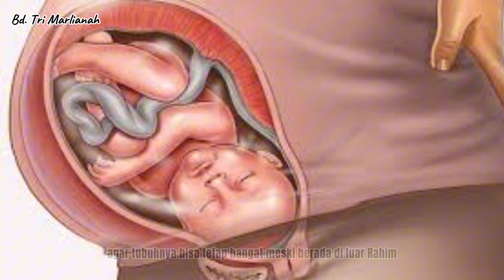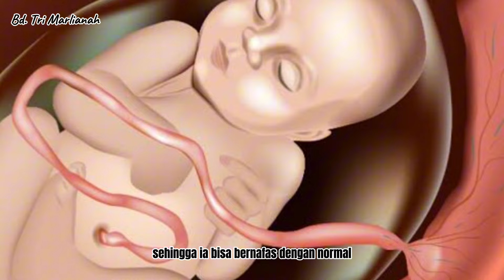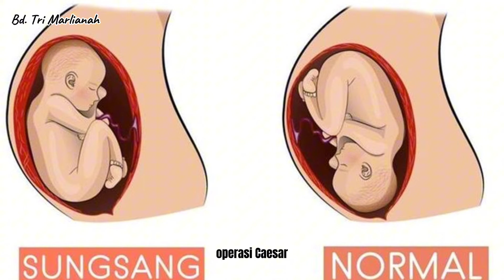Usia kehamilan 39 minggu, Bunda Harus Tau ‼️🔥🔥